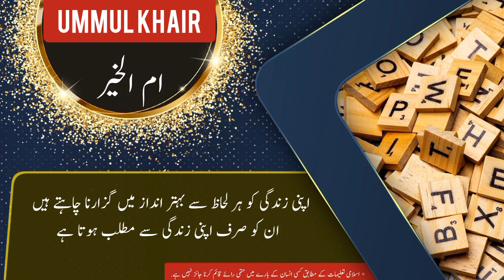Ummul Khair name meaning in urdu and English with lucky number | Islamic Baby Girl Name | Ali Bhai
ام الخیر کے معنی ، لکی نمبر اور اس کی تفصیل کیا ہے

assalamualaikum

In this video you will find all kind of details about a urdu name ( Ummul Khair ) in urdu and english language so must watch this video if you have questions  in your mind about Ummul Khair word or name Ummul Khair ( Ummul Khair is Girl name ) like meaning of Ummul Khair or Ummul Khair name meaning . Ummul Khair name ka matlab kya. Ummul Khair name ka meaning kya hain. Ummul Khair ka lucky number kya hai. baby name Ummul Khair meaning ke mane kya hain. Ummul Khair kis zuban ya languag ka lafz hai. kya Ummul Khair muslim name hai ya none muslim name ha. kiya Ummul Khair female or Girl name hai ya larka ya larki ka naam hai. Ummul Khair urdu main kaise likhte hain . meaning in hindi. or if you have any other questions so you can ask in comments section

thanks